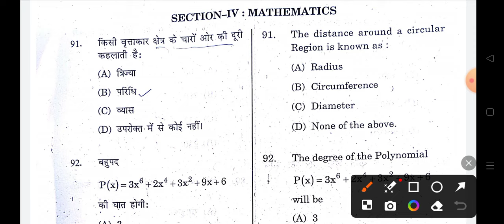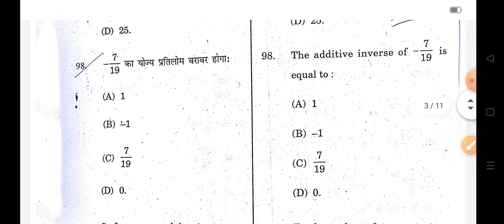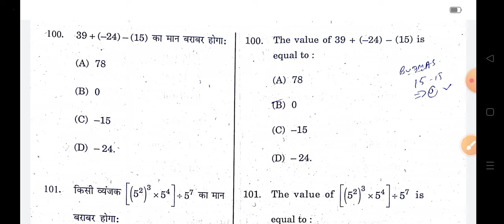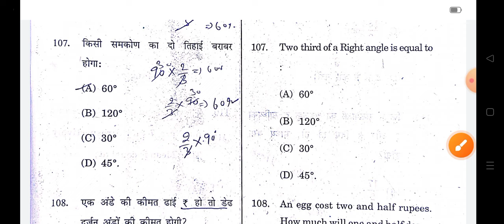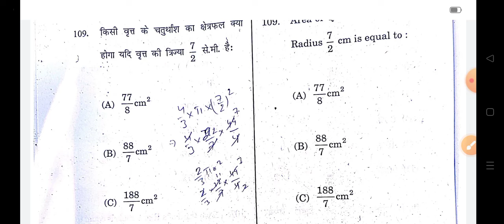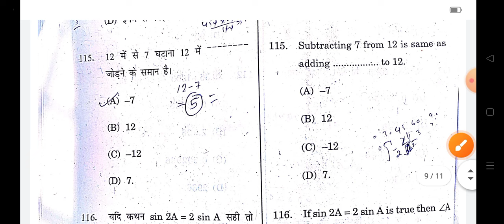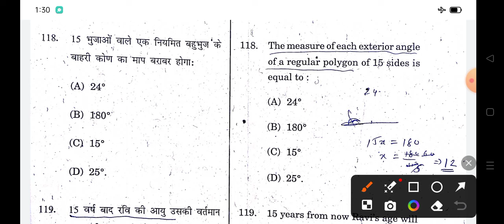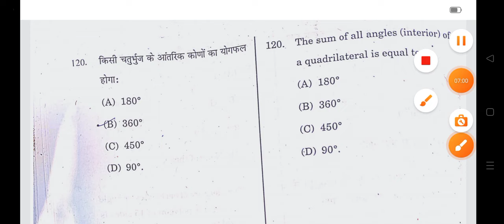HP TET-JBT 15 November 2024 SOLVED QUESTION PAPER😳 hptetjbt jbtnov2024 hptet